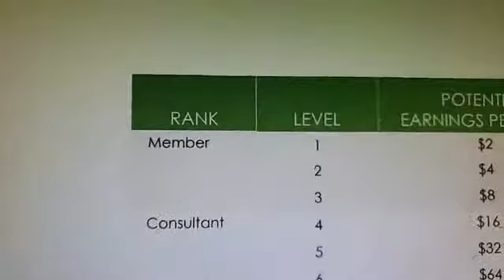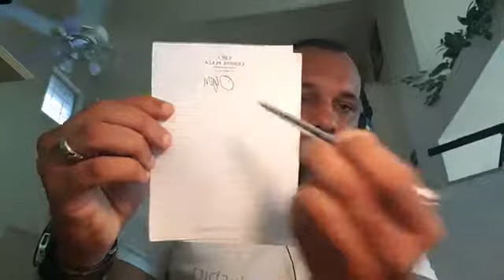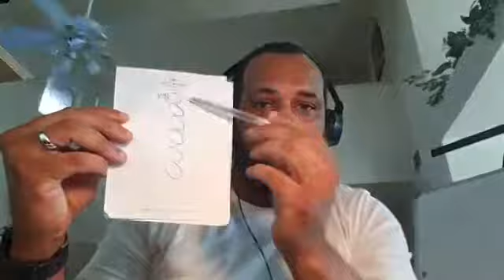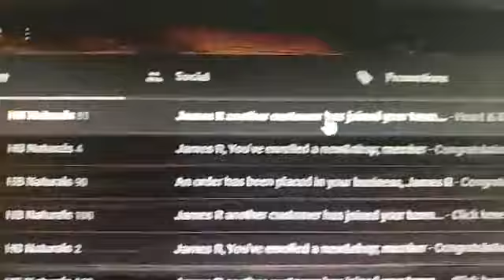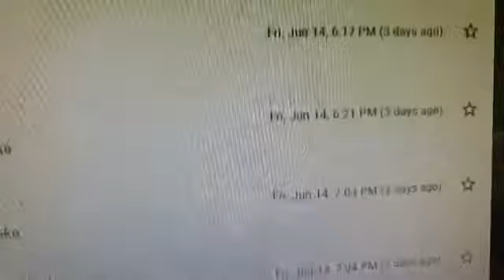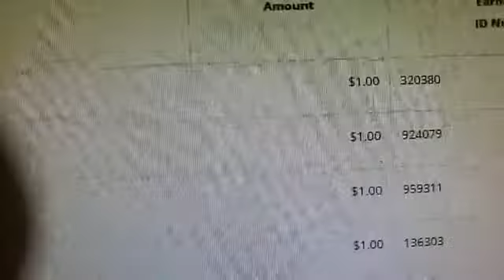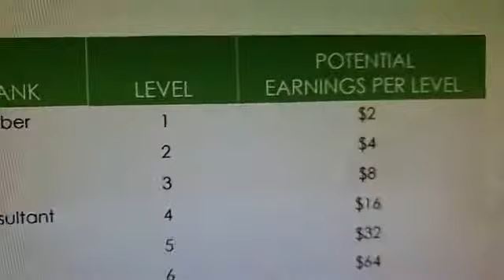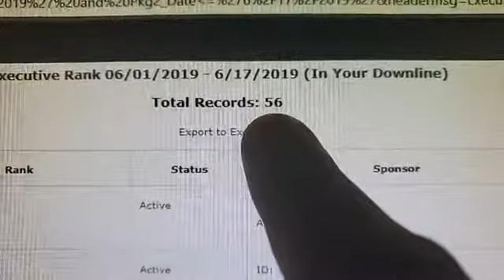Why You Do NOT Want To Play With HBN | TIMING IS EVERYTHING | ICONZ GLOBAL NETWORK, LLC